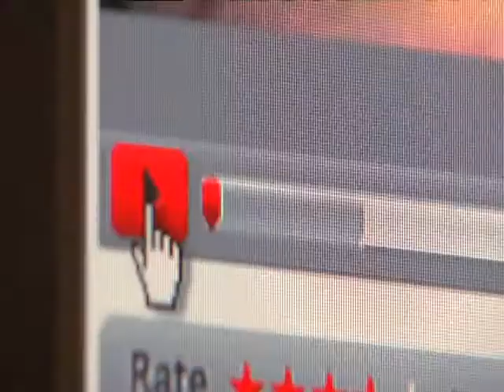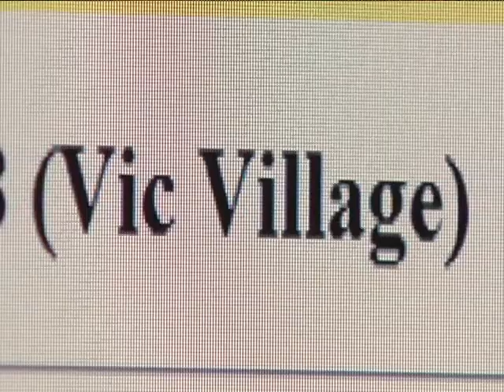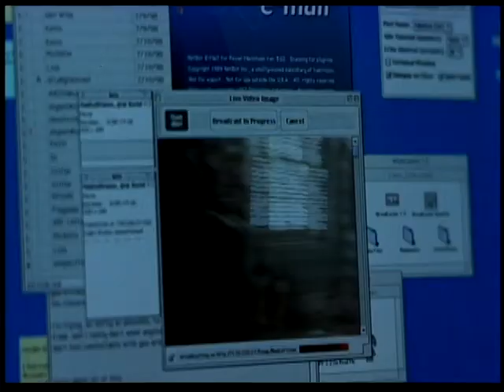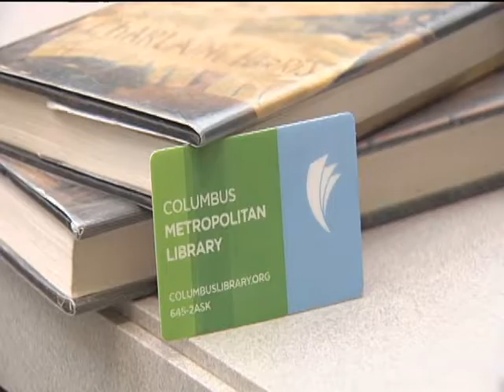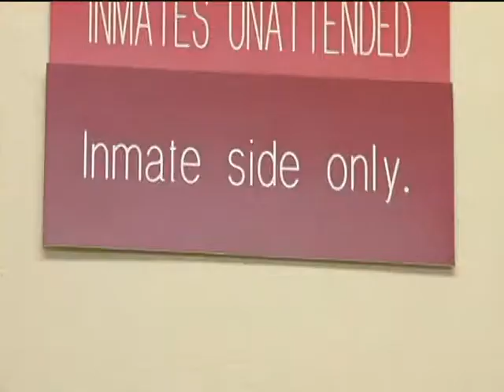Ernie Hall Demo 2010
News photographer Ernie Hall's 2010 demo reel. Includes sweeps piece, breaking/spot news, and daily turn examples. All stories shot and edited by Ernie Hall.